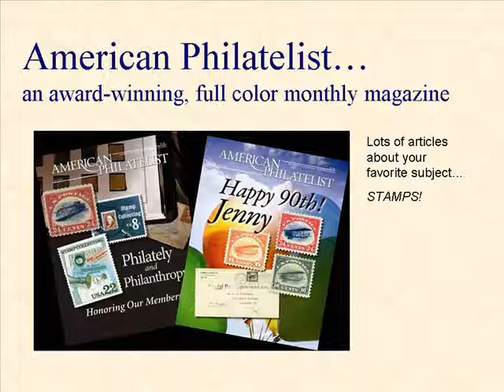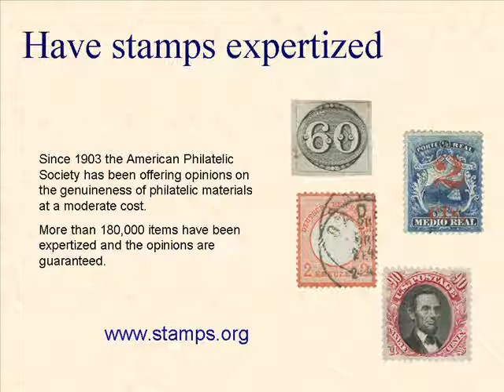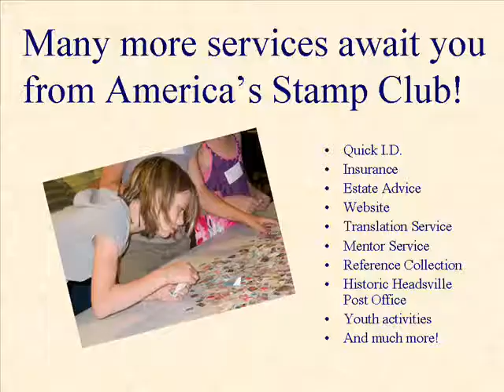Join America's Stamp Club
Join the American Philatelic Society, America's stamp club, and enhance your hobby. Learn more; do more; enjoy more with membership in the American Philatelic Society!